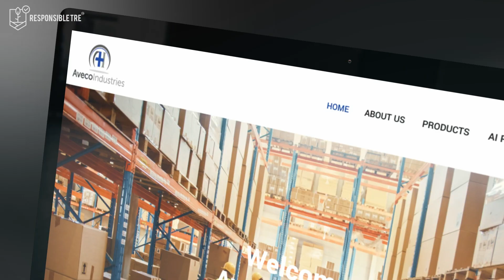Responsible Lumbers and Wood Use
TOP-RATED Team of Creative Scriptwriters, Talented Voice Artists, and Amazing Video Editors.

Product ads
Crypto | Trading | NFT
Website promo
Events advertising

Our work includes:

Script Writing
Voice Over Recording
Shooting original photo/video footage of your product

5 SIMPLE STEPS:

1. Send your script (if you have one). But, if you don't have a script, provide a few details and our team will create one. (choose the right package for this)
2. Select the running time you want for the commercial.
3. Place the order. Then we proceed straight into working at your video.
4. We deliver before the deadline & you can ask for any revisions.
5. When you are fully satisfied, we finish the deal!

𝗣𝗼𝗽𝗽𝘆 𝗔𝗱𝘃𝗲𝗿𝘁𝗶𝘀𝗶𝗻𝗴 𝗖𝗿𝗲𝗮𝘁𝗶𝘃𝗲 𝗦𝘁𝘂𝗱𝗶𝗼
𝘄𝘄𝘄.𝗽𝗼𝗽𝗽𝘆𝗮𝗱𝘃𝗲𝗿𝘁𝗶𝘀𝗶𝗻𝗴.𝗰𝗼𝗺